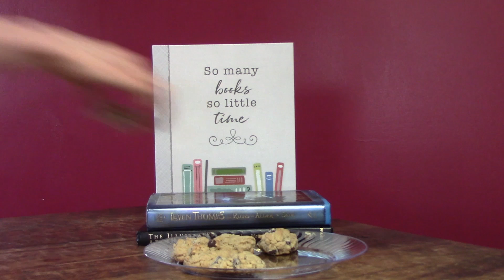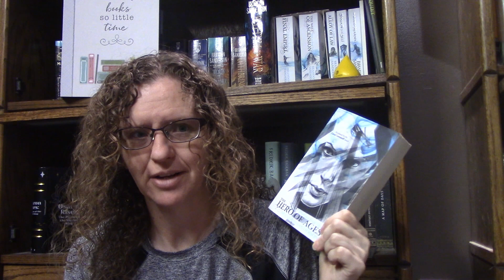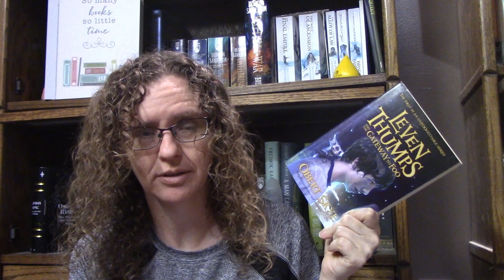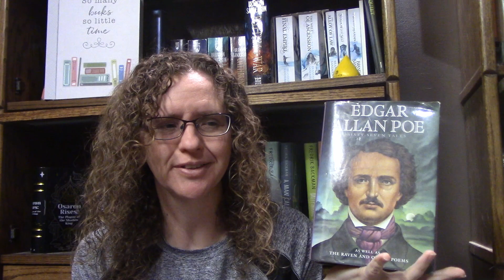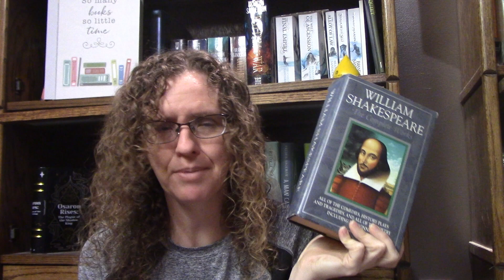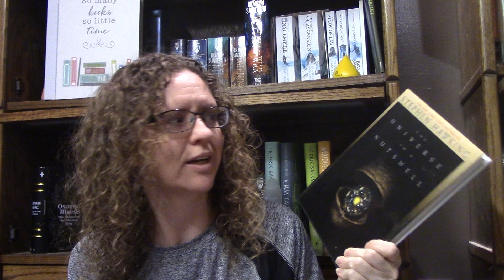These are my favorite authors